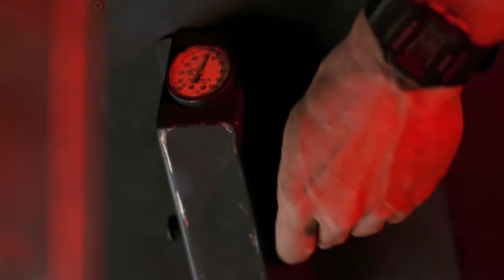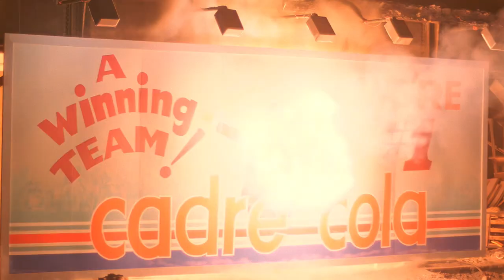The Running Man 1987 It's Showtime Scene Movie Clip - 4K UHD HDR Arnold Schwarzenegger 11/11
In the year 2019, the world economy has collapsed. The great freedoms of the United States are no longer, as the once great nation has sealed off its borders and become a militarized police state, censoring all film, art, literature, and communications. Even so, a small resistance force led by two revolutionaries manages to fight the oppression. With full control over the media, the government attempts to quell the nation's yearning for freedom by broadcasting a number of game shows on which convicted criminals fight for their lives. The most popular and sadistic of these programs is "The Running Man," hosted by Damon Killian. When a peaceful protest of starving citizens gathers in Bakersfield, California, a police officer named Ben Richards is ordered to fire on the crowd, which he refuses to do. Subdued by the other officers, the attack is carried out, and Richards is framed for the murder of almost a hundred unarmed civilians. Following a daring jail break months later, Richards is captured once again and forced to appear on "The Running Man" with three other convicts. With their help, he fights his way through a cadre of sadistic gladiators hunting them down through the ruins of a Los Angeles earthquake, but promising Killian that he'll return to settle the score when the show's host double-crosses him. In the meantime, the contestants must search through the ruins for the resistance in the hopes of finally broadcasting the truth about the government.

Directed by Paul Michael Glaser
Screenplay by Steven E. de Souza
Based on The Running Man
by Stephen King (as Richard Bachman)
Produced by
George Linder
Tim Zinnemann
Starring
Arnold Schwarzenegger
María Conchita Alonso
Yaphet Kotto
Richard Dawson
Cinematography Thomas Del Ruth
Edited by
John Wright
Mark Warner
Edward A. Warschilka
Production
companies
Braveworld Productions
Taft Entertainment
Distributed by Tri-Star Pictures
Release date
Language English
Budget $27 million
Box office $38.1 million (United States)